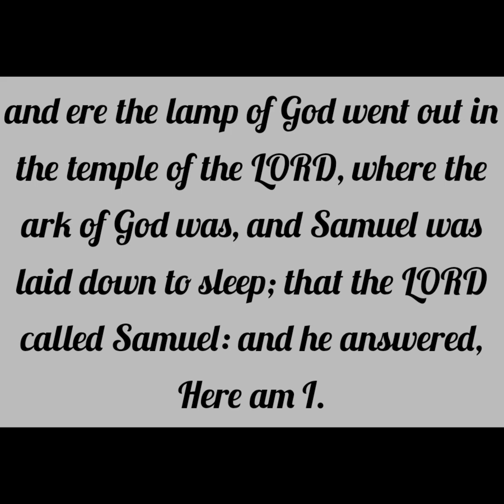Called in Conflict | The Call | Girded with Truth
To most of us we can agree on a common topic, its getting darker. From troubling weather patterns to an increase in violence and unrest among people are all indicators of flickering light. In these times of flickering light, tune your ears to the voice of God. He is calling you!